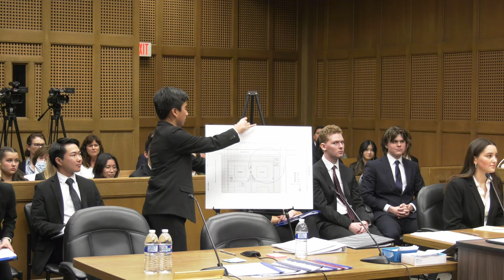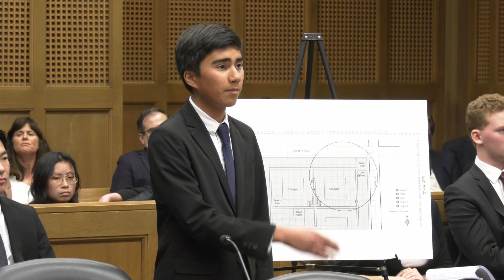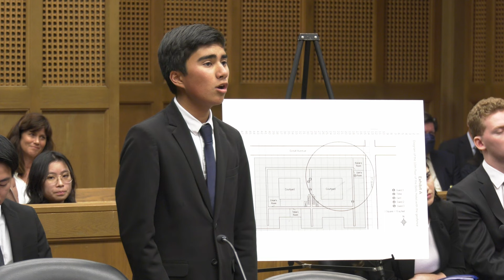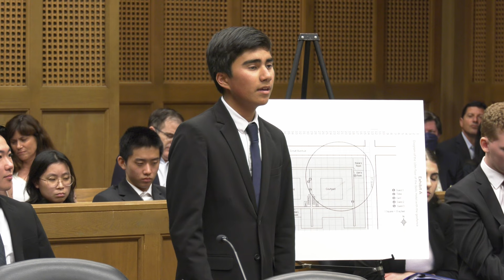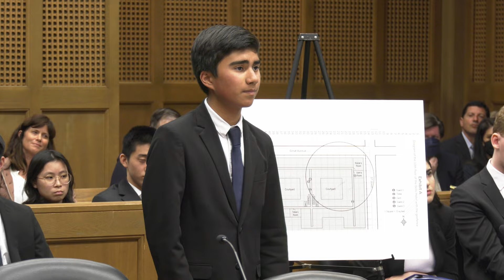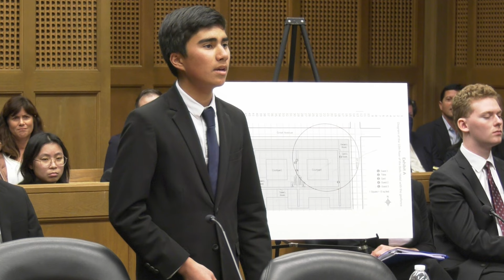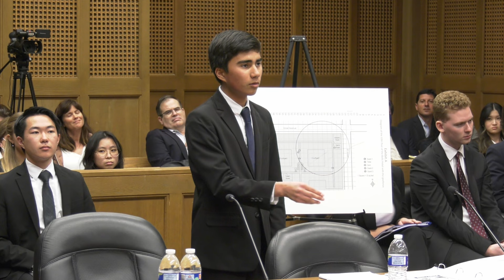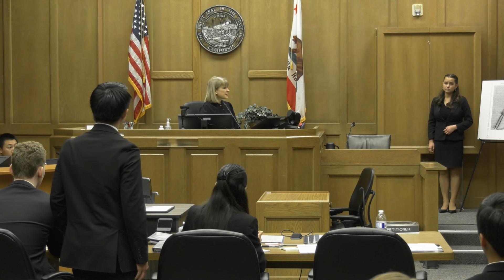2024 Mock Trial Finals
Carmel High School takes on Stevenson School for the Mock Trial Finals at the Monterey County Courthouse.

The Mock Trial Program is an exciting law-related educational program that introduces high school students (grades 9-12) to the American legal system. Mock trials are structured like "real" court trials and follow the same rules. The program pairs students with mentors from the legal community. Through one-on-one interactions with attorney coaches, a student's understanding of the law is greatly enhanced.Through role-playing, students gain an understanding of our judicial system--what roles judges, lawyers, juries and witnesses play in the system. Additionally, students develop critical thinking and public speaking skills and a working knowledge of our legal practices and procedures.

This Mock Trial is hosted by The Lyceum of Monterey County.

SPECIAL THANKS TO:
Monterey County Bar Foundation
Monterey County Bar Association
The Chapman Foundation
The Harden Foundation
The Monterey Peninsula Foundation
Yellow Brick Road Foundation